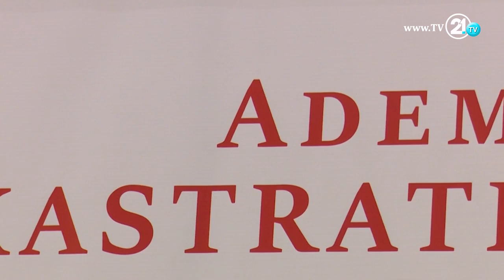EKSPOZITË RETROSPEKTIVE E ADEM KASTRATIT, PIKTURA AUTOKTONE ME NGJYRA NGA DHEU